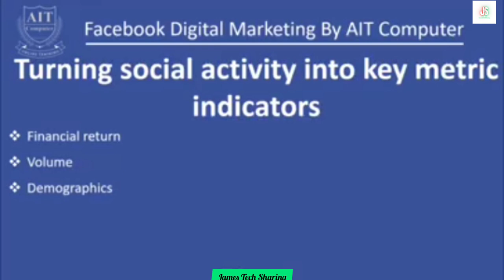(24) Turning Social Activity into Key Metric indicator | Facebook Digital Marketing သင်ခန်းစာ